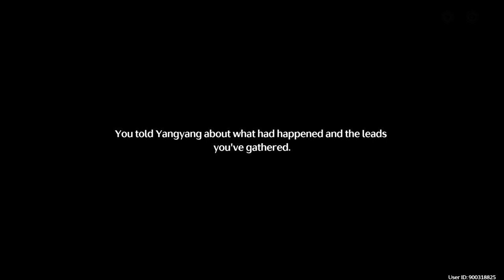Scar's Full Story, Cutscenes & Boss Fights in Wuthering Waves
This video contains all the Story cutscenes and the boss fights until he is in jail.
The lamb and  Shepherd story is included. The best possible choices are made in this video!
Just sit back and enjoy Scar's story with popcorn!
Scar's voice acting was well done. The cutscenes are of epic quality!
More updates will be coming on part 2

Check out our awesome in-game photography of withering waves on our official Twitter page.